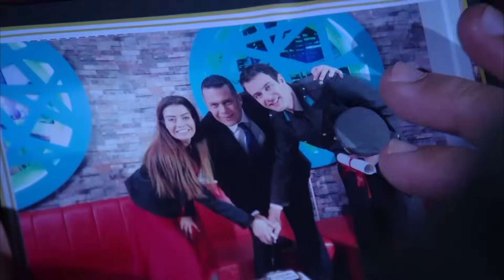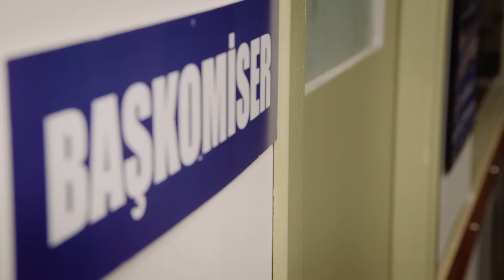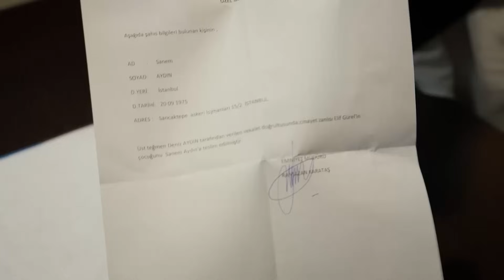مسلسل رغم الأحزان ـ الموسم الثاني ـ الحلقة 70 السبعون كاملة ـ Rogham Al Ahzan S2